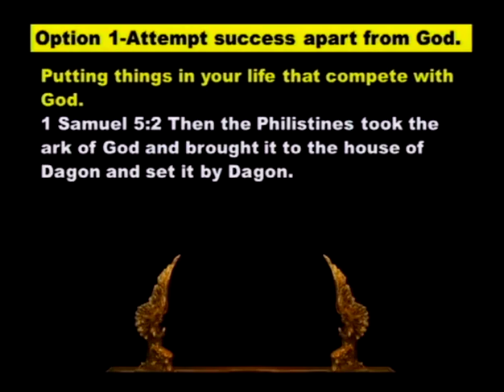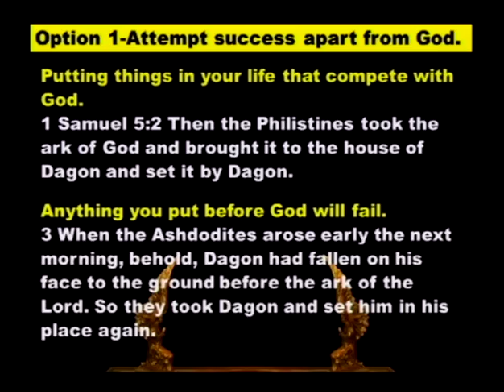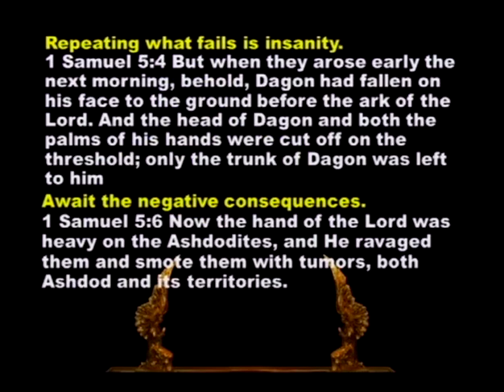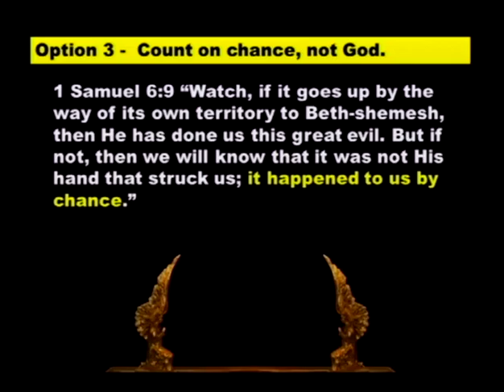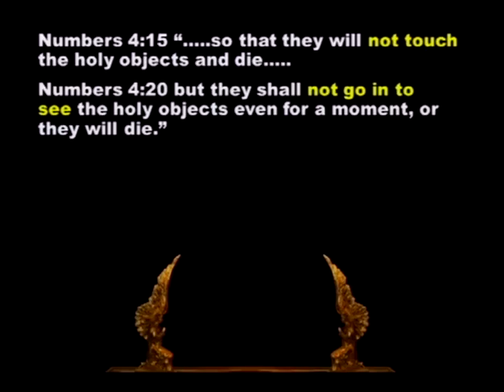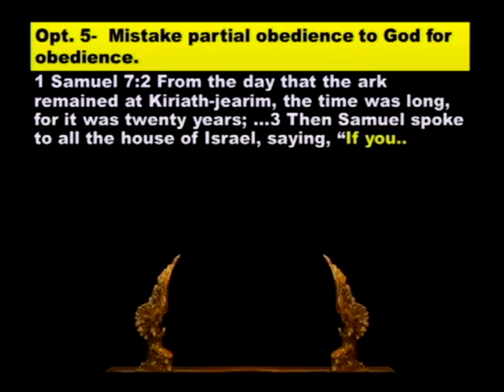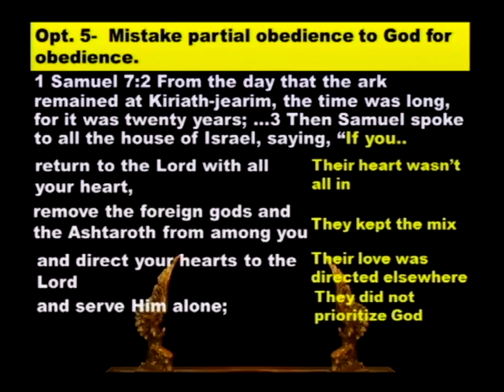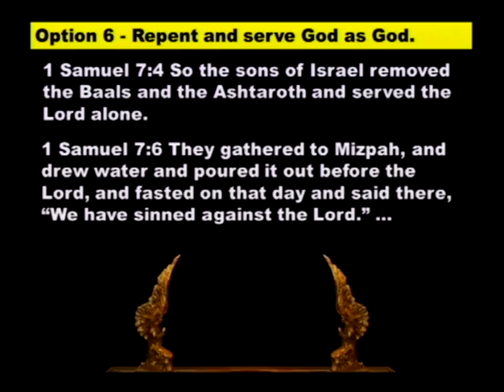What Will You Do With The Lord (6/12/16)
What Will You Do With The Lord